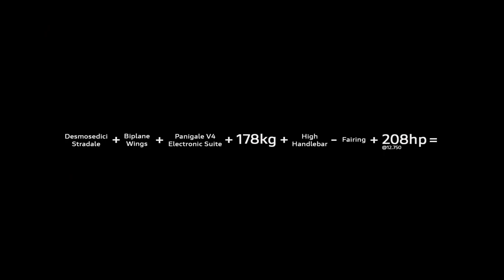Ducati Streetfighter V4 Official Video |Ducati Street fighter V4 Launched In India |Top Speed| Price